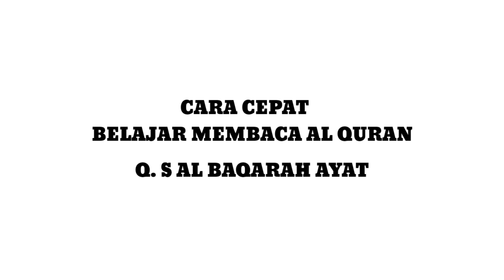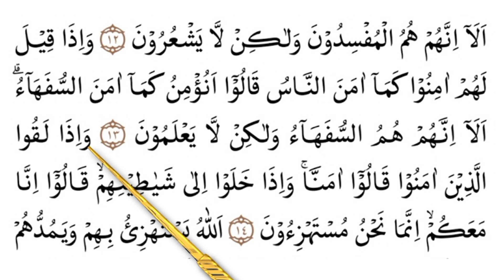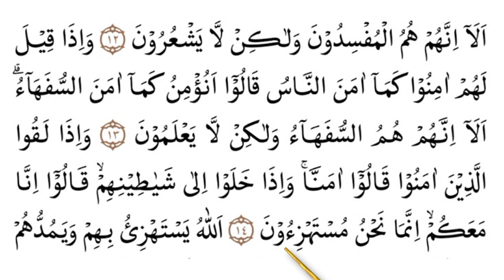BELAJAR MENGAJI PELAN PERKATA | Easy Way To Learn Quran| surat Al Baqarah ayat 13-14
assalamu'alaikum sahabat ngaji semuanya.
video kali ini adalah tutorial belajar mengaji dengan dieja perkata dan pelan. insyaalloh mudah ditirukan.

video ini sebagai media belajar saja. setelah dirasa bacaanya lancar, silahkan mencari/ temui guru ngaji. supaya bacaan anda benar sesuai dengan hukum-hukum tajwid.

terimakasih